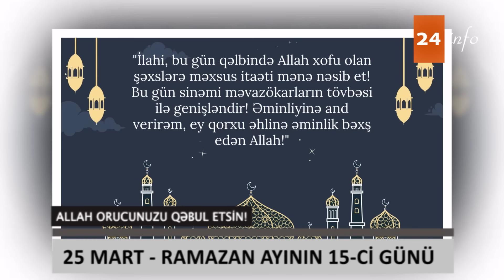Ramazan ayının 15-ci gunu 25 mart 2024 cu il İmsak İftar Dualar